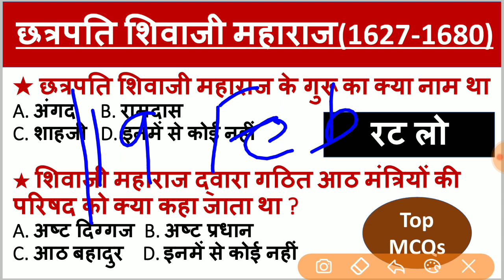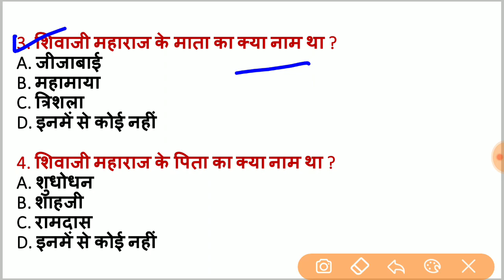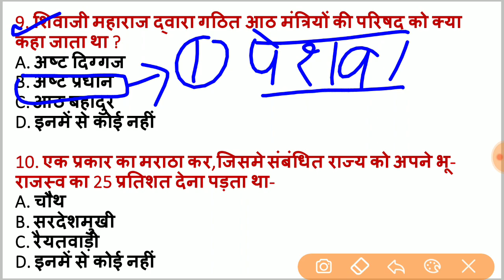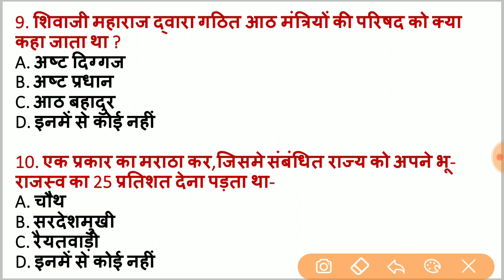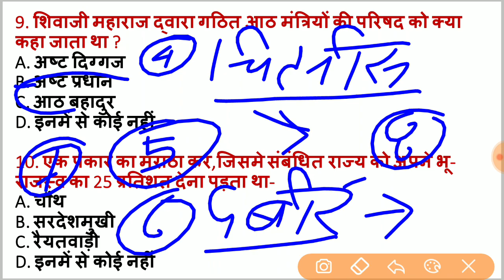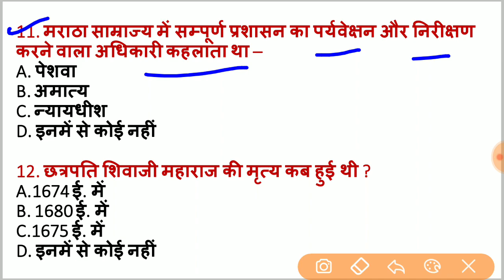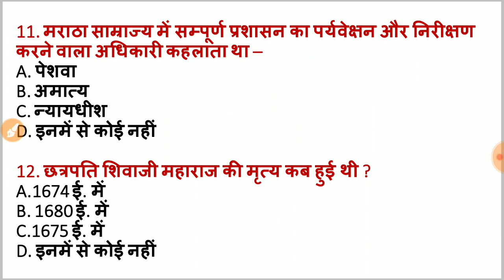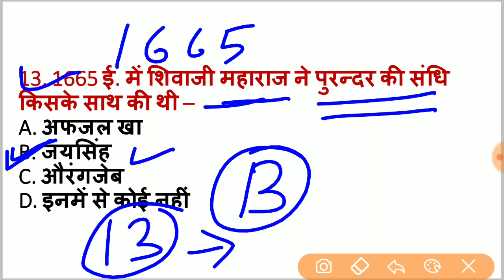शिवाजी महाराज से सम्बंधित महत्वपूर्ण प्रश्न | मराठा साम्राज्य | छत्रपति शिवाजी महाराज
इस वीडियो में छत्रपति शिवाजी महाराज से सम्बंधित सभी महत्वपूर्ण प्रश्नो को सम्मिलित किया गया है ।